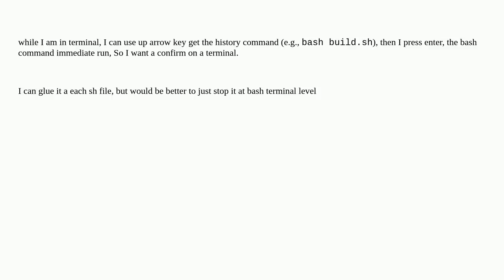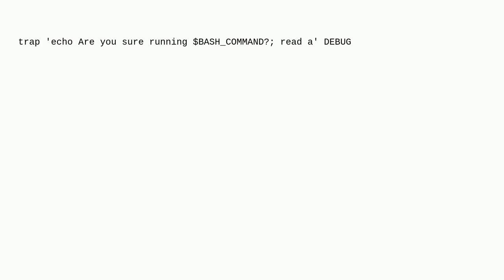Unix: confirmation before selecting a command from bash history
confirmation before selecting a command from bash history

A special thanks goes out to the awesome community

  bash